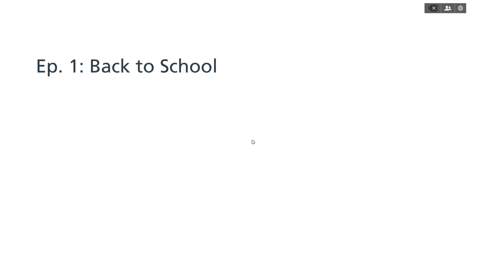Battlefield Hardline. Playtrough. Episode 1 Back To School part 2/3. (PC with 4K)